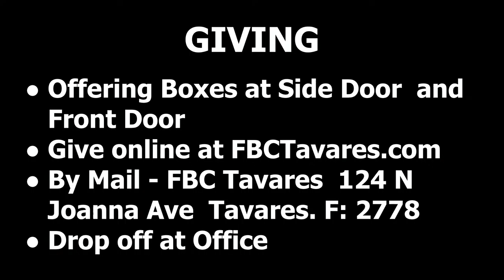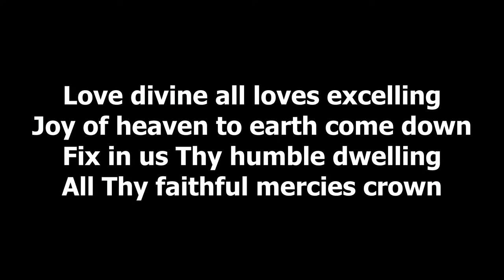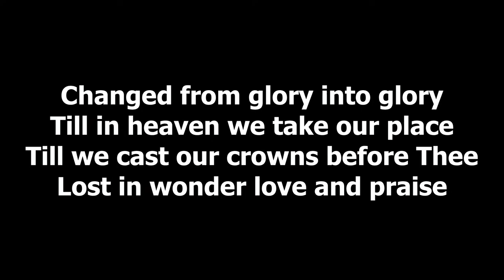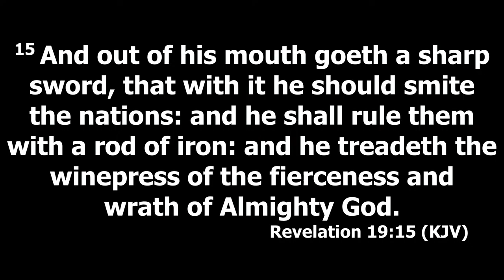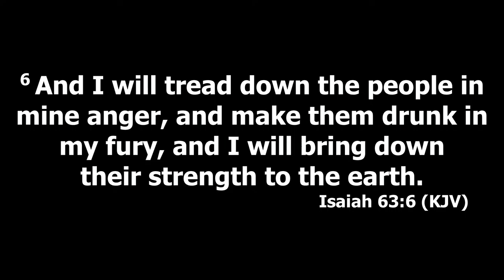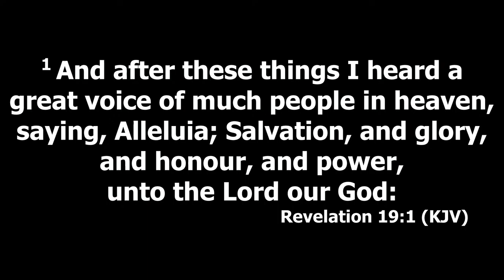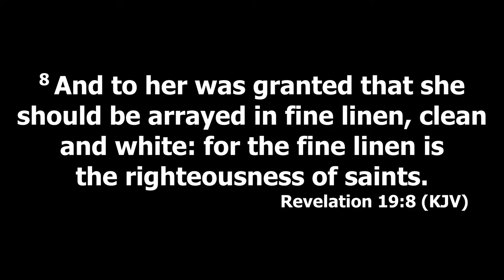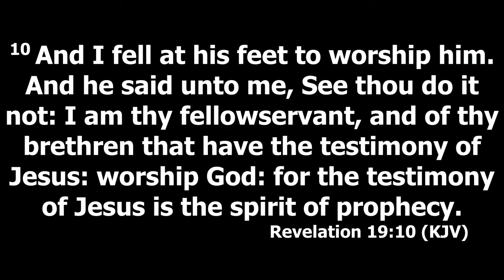FBC Tavares - Sunday Traditional Service 8-21-22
FBC Tavares - Sunday Contemporary Service 8-7-22